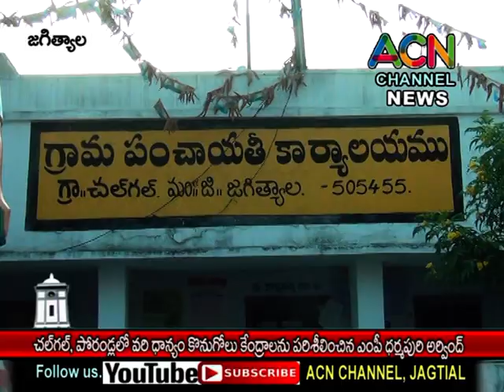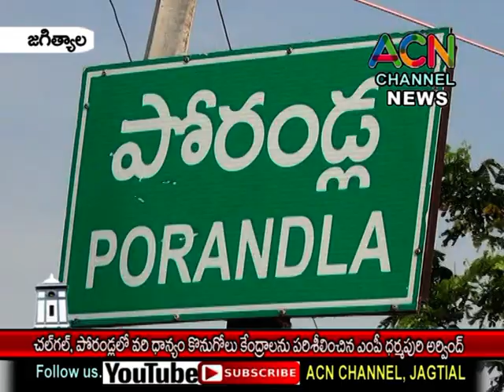జగిత్యాల: చల్ గల్, పోరండ్ల లోవరి ధాన్యం కొనుగోలు కేంద్రాలని పరిశీలించిన MP ధర్మపురి అర్వింద్